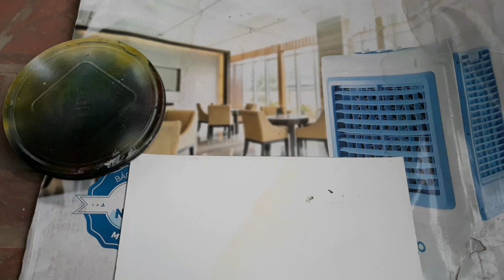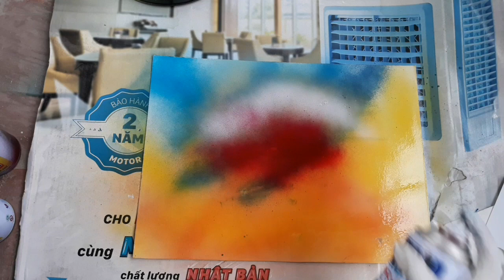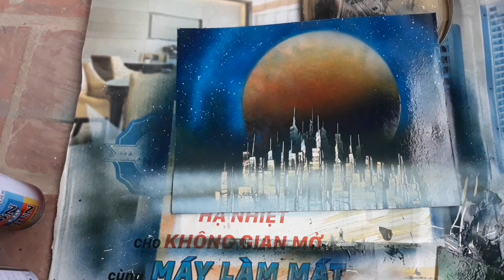Hướng dẫn vẽ tranh phun sơn: Vẽ thành phố ( painting city with spray paint )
Hướng dẫn vẽ tranh phun sơn , 1 bức tranh đẹp ,vẽ nhanh và chất lượng đi với năm tháng .
Tham gia group học vẽ tranh phun sơn nhé" Cộng đồng tranh phụ sơn Việt Nam "
This is my painting . Hope you like it , and give me one sub